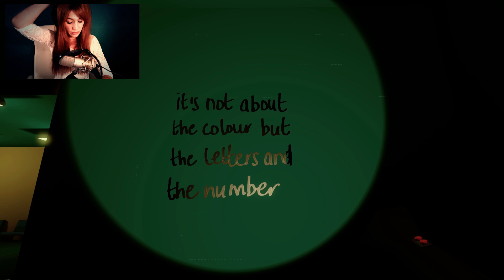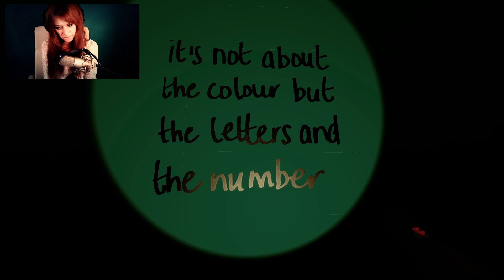Let's Play: Master Reboot [HORROR] [FACECAM] #15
Die letzte Erinnerung
Was erwartet uns nur hinter all diesen Büchern?
Ich höre Schritte im Gang neben mir..
..wir sind nicht allein.

Mein Herz klopft immer schneller, kann kaum atmen.
Wo ist der Ausgang, wo ist nur der Ausgang..

Achte nicht auf die Farben!